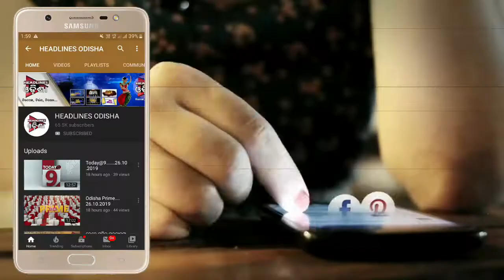ପିପିଲି ରେ ବୁଲିବ ସ୍ୱଛତା ଗାଡି....